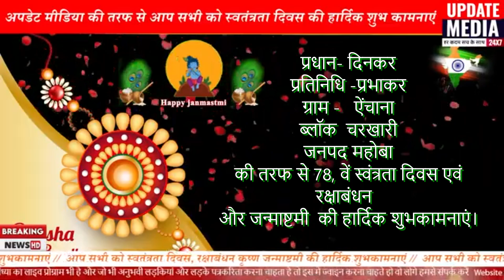दिनकर || की तरफ से स्वंत्रतादिवस एवं रक्षाबंधन और जन्माष्टमी की हार्दिक शुभकामनाएं ||9621794040